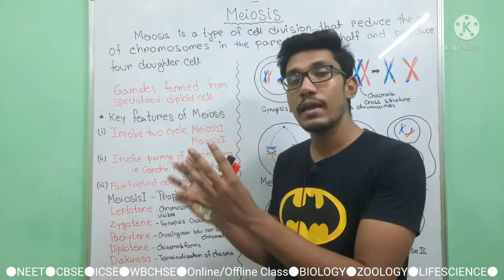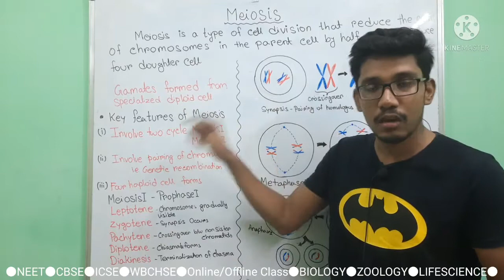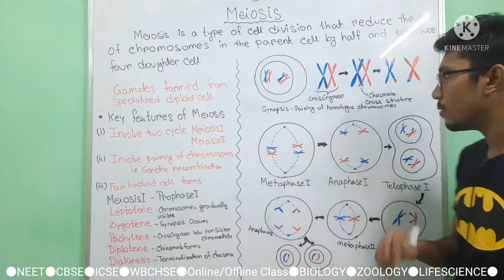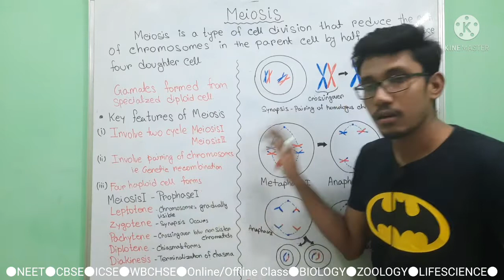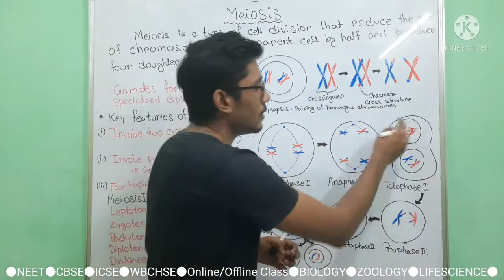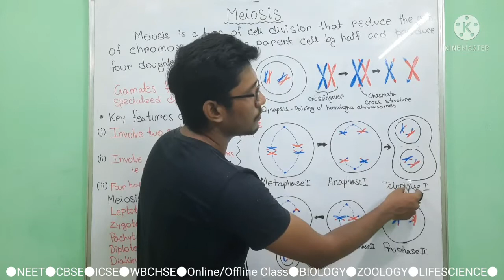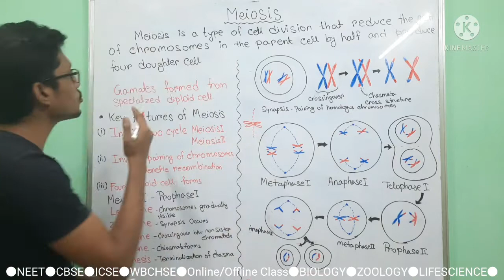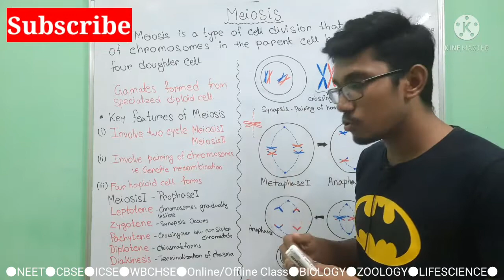Meiosis | Stages of Meiosis | Cell cycle | Biology lecture | NEET | CBSE | ICSE | Class 11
Meiosis is used for just one purpose in the human body: the production of gametes—sex cells, or sperm and eggs. Its goal is to make daughter cells with exactly half as many chromosomes as the starting cell.
To put that another way, meiosis in humans is a division process that takes us from a diploid cell—one with two sets of chromosomes—to haploid cells—ones with a single set of chromosomes. In humans, the haploid cells made in meiosis are sperm and eggs. When a sperm and an egg join in fertilization, the two haploid sets of chromosomes form a complete diploid set: a new genome
Meiosis ensures the production of haploid phase in the life cycle of sexually reproducing organisms whereas fertilization restores the diploid phase. We come across meiosis during gametogenesis in plants and animals. This leads to the formation of haploid gametes. The key features of meiosis are as follows:
• Meiosis involves two sequential cycles of nuclear and cell division called meiosis I and meiosis II but only a single cycle of DNA replication.
• Meiosis I is initiated after the parental chromosomes have replicated to produce identical sister chromatids at the S phase.
• Meiosis involves pairing of homologous chromosomes and recombination between them.
• Four haploid cells are formed at the end of meiosis II.
Meiosis I
Prophase I: Prophase of the first meiotic division is typically longer and more complex when compared to prophase of mitosis. It has been further subdivided into the following five phases based on chromosomal behavior, i.e., Leptotene, Zygotene, Pachytene, Diplotene and Diakinesis.

Some important terminologies
Chiasmata: X-shaped observable regions in diplotene in which nonsister chromatids of homologous chromosomes cross-over each other are called chiasmata.
Crossing over: Crossing over is a process in which homologous chromosomes exchange genetic material through the breakage and reunion of two chromatids with the help of enzyme recombinase. This process can result in an exchange of alleles between chromosomes.

Cytokinesis: The division of the cytoplasm of a cell following division of the nucleus that occurs in mitosis and meiosis, when a parent cell divides to produce two daughter cells.

Diakinesis: This is the final stage of meiotic prophase I in which the chromatids break at the chiasmata and exchange their parts. During this phase the chromosomes are fully condensed and the meiotic spindle is assembled to prepare the homologous chromosomes for separation.
Diplotene: This is the stage of the first meiotic prophase, following the pachytene, in which the two chromosomes in each bivalent begin to repel each other and a split occurs between the chromosomes, which are then held together by regions where exchanges have taken place (chiasmata) during crossing over.
Leptotene: This is the stage of meiosis in which the chromosomes are slender, like threads.
Pachytene: In meiosis, the stage following synapsis (zygotene) in which the homologous chromosome threads (synaptonemal complex) shorten, thicken, and continue to intertwine, and each of the conjoined (bivalent) chromosomes separate into two sister chromatids, which are held together by a centromere, to form a tetrad. During this phase the chromatids break up and corresponding regions of the non-sister chromatids of the paired chromosomes are exchanged in a process known as crossing over.
Synapsis: The pairing of homologous chromosomes along their length; synapsis usually occurs during prophase I of meiosis, but it can also occur in somatic cells of some organisms.
Zygotene: This is the synaptic stage of the first meiotic prophase in which the two leptotene chromosomes undergo pairing by the formation of synaptonemal complexes to form a bivalent structure.
Significance of meiosis

NEET | NEET 2021 |  NEET 2022 | NEET | NEET Exam | NEET Preparation | Biology Class 11 | Class 11 Biology |
NEET 2021
Class 11 Biology
byju's ias
cell cycle and cell division class 11
cell the unit of life class11
cell biology
cell division
cell cycle
splinter cell
animal cell
cell structure and function class 8
cell division class9
meiosis cell division animation
cell cycle and cell division neet
cell division neet
meiosis and mitosis cell division neet
cell cycle and cell division class 11 vipin sharma